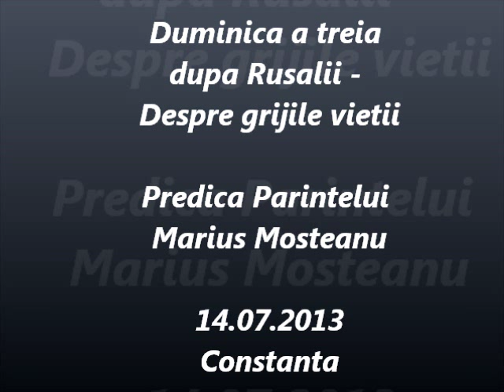Despre grijile vietii - Predica Parintelui Marius Mosteanu - 14.07.2013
Duminica a treia dupa Rusalii - Despre grijile vietii - Predica Parintelui Marius Mosteanu de la Biserica Sf. Nicolae Vechi din Constanta - 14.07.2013